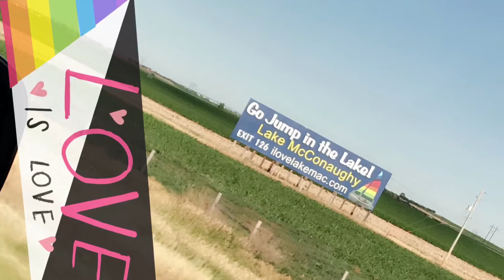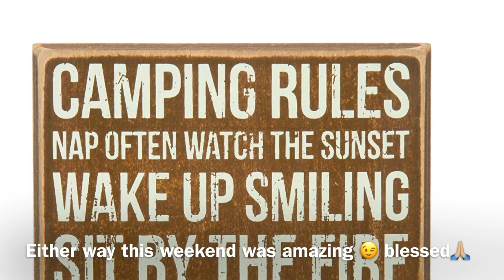July 4th Camping and party V-Log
Nebraska is our One and only spot for camping family and friends have been joining us since 10 years ago when my dad discovered this beautiful place. This year in particular I bring my husbands family to enjoy such a wonderful lake that looks just like a Mini beach. After coming back home early we set up a small get together party with more friends and family to BBQ and drink and of course turn on fireworks the night took like my to get here but when it did the sky was perfect with all kinds of colors and sparks. My baby Armani-Royce was very scared at first but we got him used to the noise and colors and Romeo he was not having it at all, spent all evening inside the house watching Toy Story. My boys they are so cute they don't tolerate noise hopefully one day they will grow out of it.